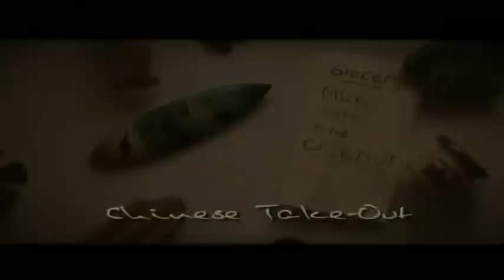Balisong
Lyrics by Rico Blanco, Music by Rico Blanco and Kakoi Legaspi